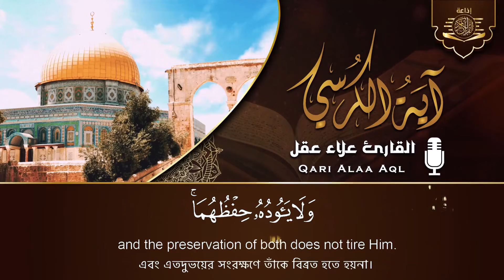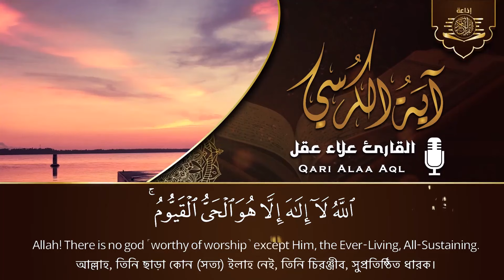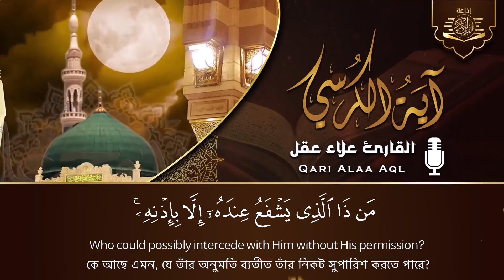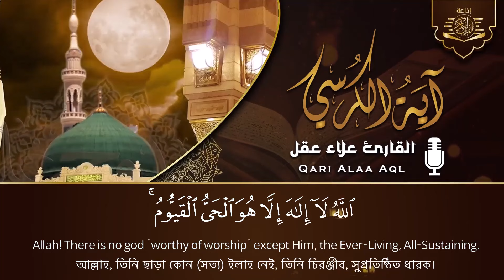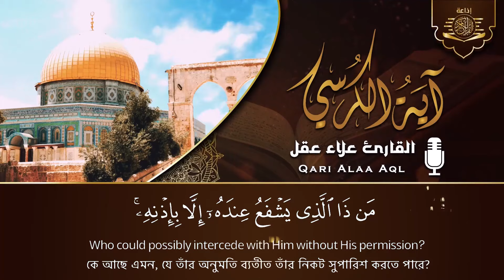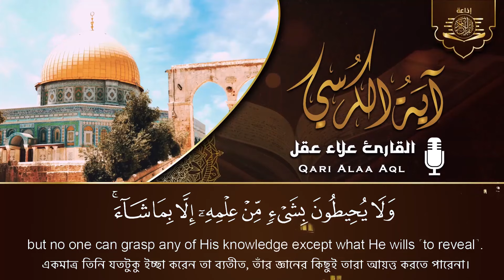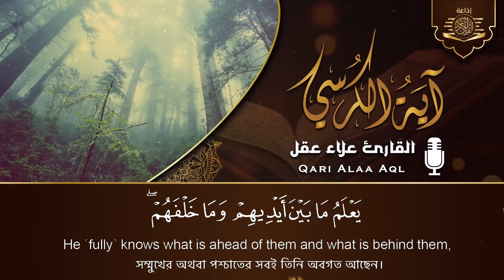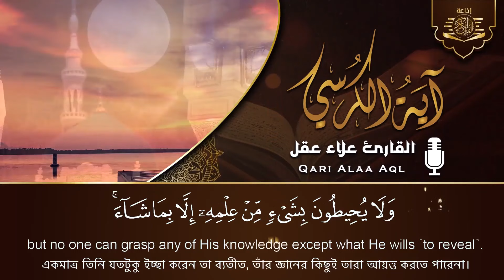آية الكرسي رقية نافعة بإذن الله وللتحصين من الشيطان - القارئ علاء عقل | Ayat Al- Kursi By Alaa Aqel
Aya Alkursi
Ayat Alkursi
اية الكرسي
آية الكرسي